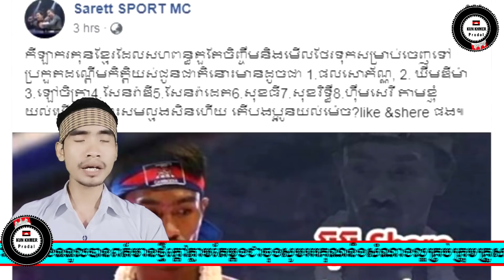មួយឈុតនេះកក្រើក ឃីម ឌីម៉ា.សែន រ៉ាឌី.សែន រ៉ាដេត.ឈុត សេរីវ៉ាន់ថង.សុខ ធី និង សុខ រិទ្ធ គឺ..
_Cambodai news
_KunKhmer News
_RFA Khmer
_RFI Khmer
_Prodalkunkhmer
_Dara News
_Star News
_Boxing News
_ONE Championship
_Glory
_WLC
_Thai Fight
_All Star Fight
__________________Thanks you_____________________